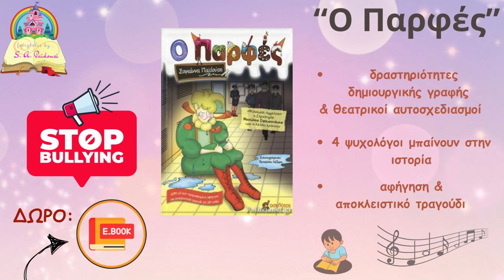Αθλητική Ακαδημία Κατερίνης 2006-Κεραυνός Μακρυγιάλου 1-1 Τα γκολ του αγώνα/Play Off Γ' Πιερίας 31-3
ΑΠΟΚΛΕΙΣΤΙΚΟ!!!
Οι φιλοξενούμενοι προηγήθηκαν με γκολ του Κιόσκου στα πρώτα λεπτά της αναμέτρησης και οι γηπεδούχοι ισοφάρισαν λίγα λεπτά αργότερα σε 1-1, με κεφαλιά του Χρυσίδη, για την 5η αγωνιστική των Play Off της Γ' κατηγορίας της ΕΠΣ Πιερίας.